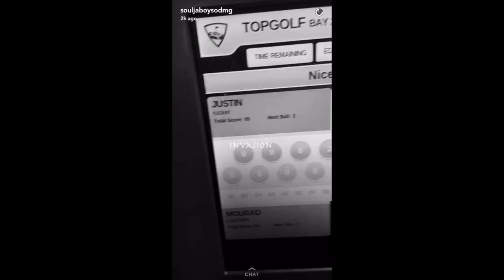• LIVE On Snapchat | DIAMONDS BITIN' 💎 (DAT WAY) | 9/12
Soulja Boy on a shopping spree in las vegas